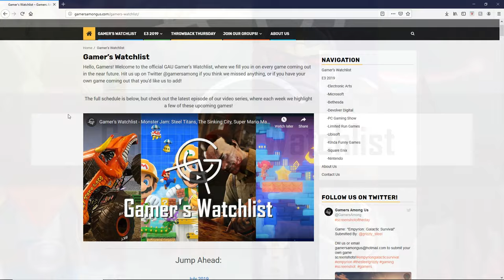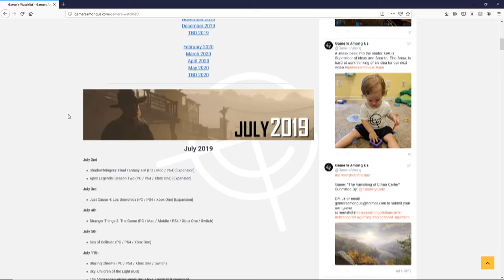Gamer's Watchlist; Dragon Quest Builders 2, Etherborn, Marvel Ultimate Alliance: TBO, Lost ember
It's time again for a new edition of the Gamer's Watchlist, where we keep an eye on upcoming games so you don't have to.Today we are looking at 4 new games:
Dragon Quest Builders 2 - 07/12
Etherborn - 07/18
Marvel Ultimate Alliance: The Black Order - 07/19
Lost Ember - 07/19

Interested in hearing more? Check out our monthly podcast, Grain of Sand Gamecast, which is live on all podcast platforms.